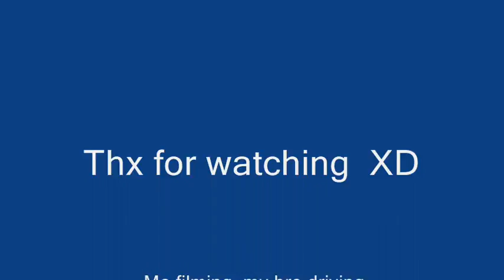haveing fun with the Savage !